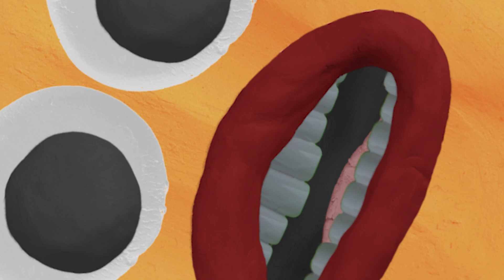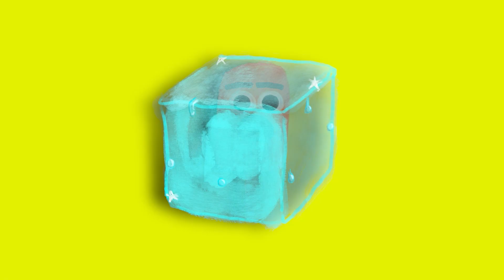This hurt YOU...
We all spent the night before and had no blankets! 😭

Written/Created/Animated - Phillip Timothy

Or @pvangangsta

welcome to the Whipped Cream Jimothy channel 🙏🍦